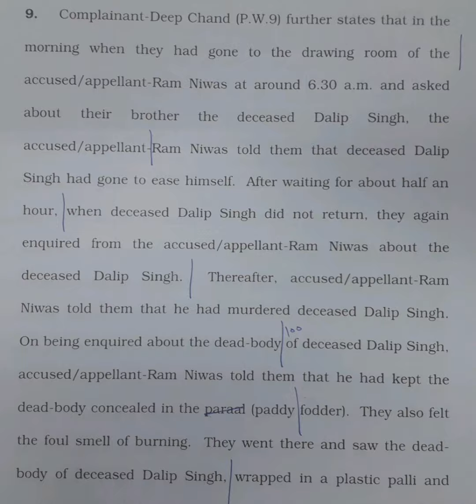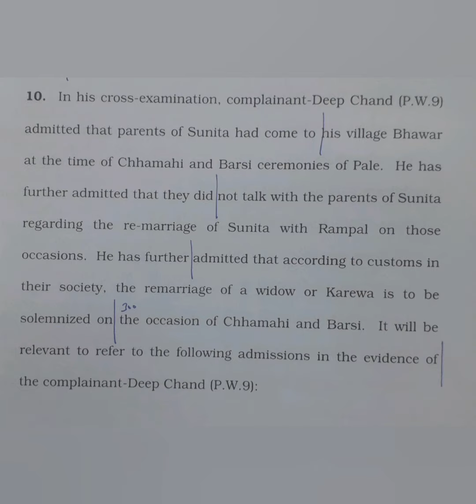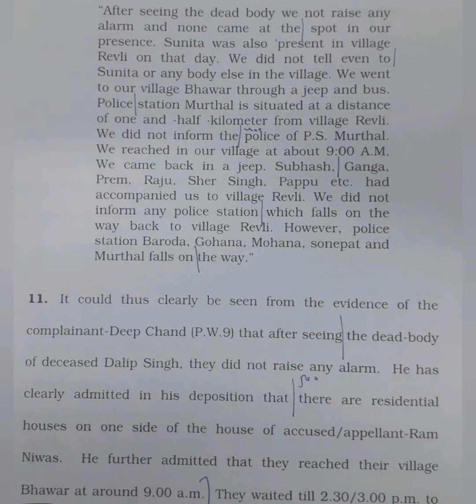120 WPM | English Shorthand | Supreme Court Judgments | Ram Niwas vs. Haryana (2)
Supreme Court Judgment dated 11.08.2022 titled Ram Niwas vs. State of Haryana